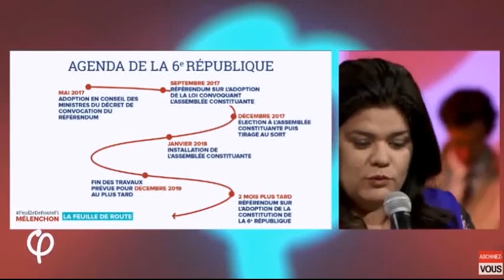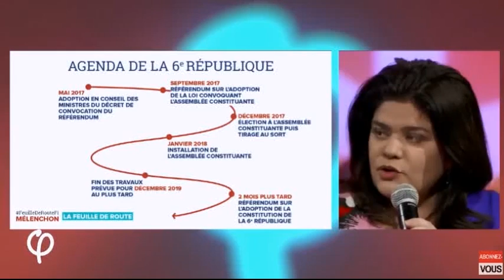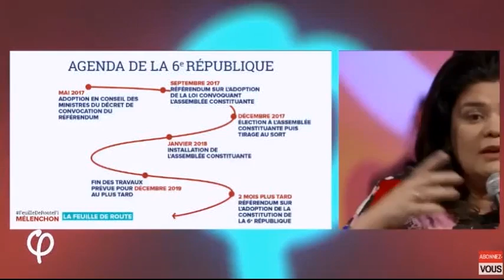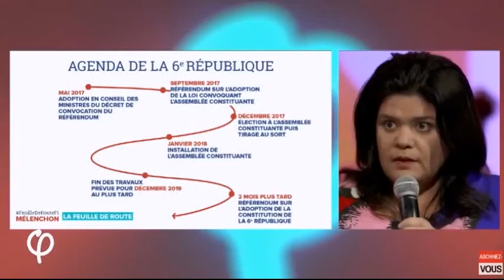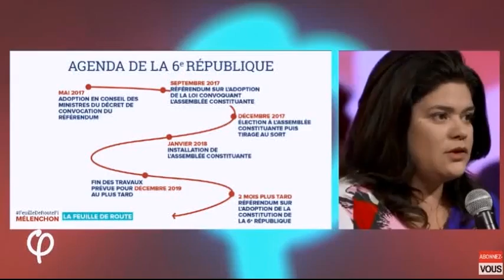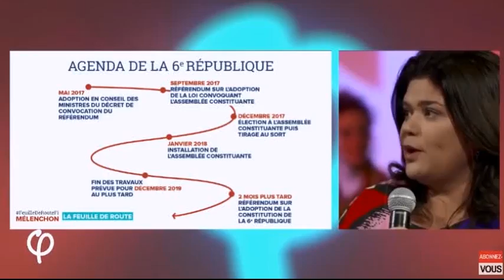Calendrier de la Constituante - Présentation par Raquel Garrido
Lors de l'émission du 19 avril 2017 d'Esprit de Campagne Raquel Garrido a présenté le calendrier de la Constituante.